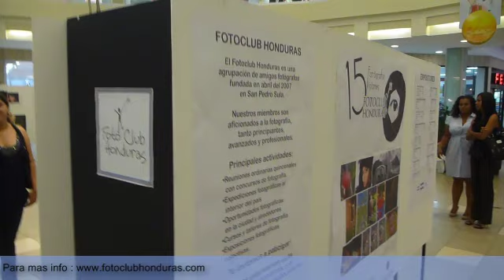Expo Fotoclub Honduras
VI exposición colectiva del fotoclub Honduras :
15 Fotografos, 15 Visiones.
17 al 23 de Junio 2011

Artistas:
1. Irma Paz
2. Omar Enamorado
3. Melina Valladares
4. Armando Garcia
5. David Abraham
6. Nelly Murillo
7. Martin Mena
8. Ruben Lozano
9. Junio Marsan
10. Stephanie Marsan
11. Fernando Marsan
12. Luis Pedro Cordon
13. Juan Funes
14. Suyapa Luna
15. Gabriela Celini